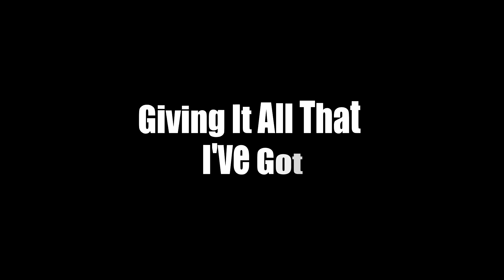Giving It All That I've Got